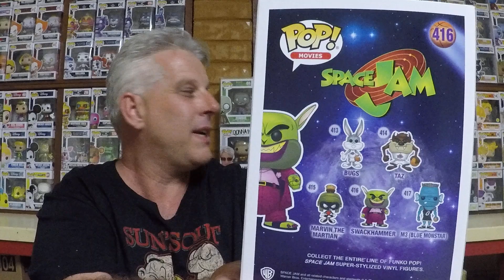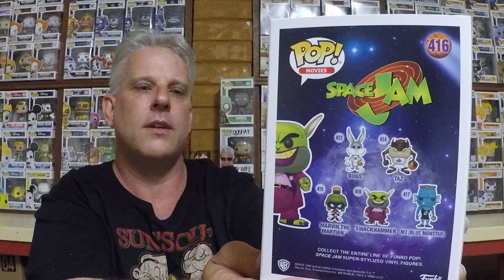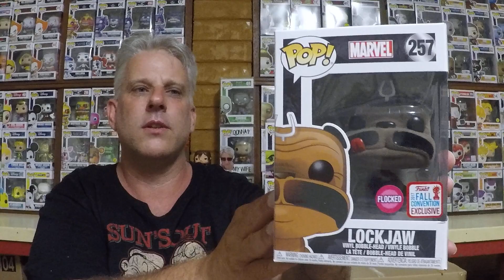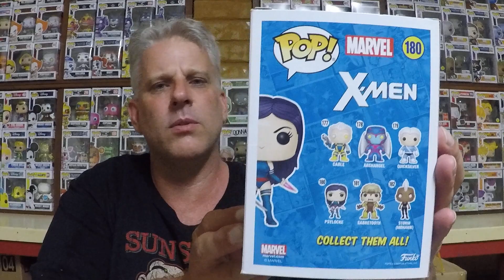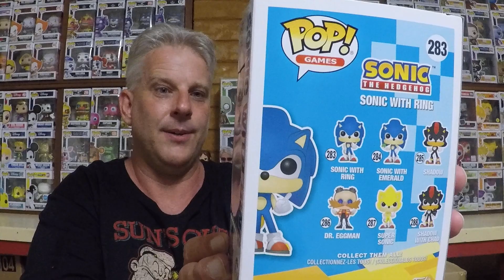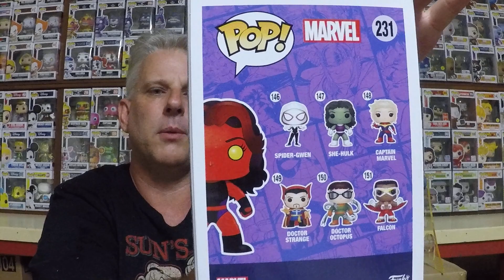Funko pop - two mystery boxes from HERO STASH